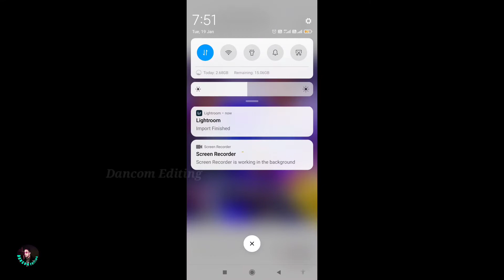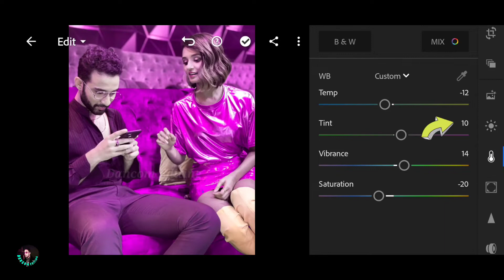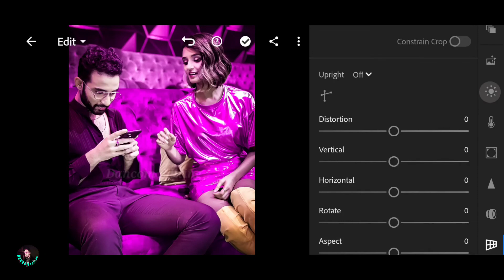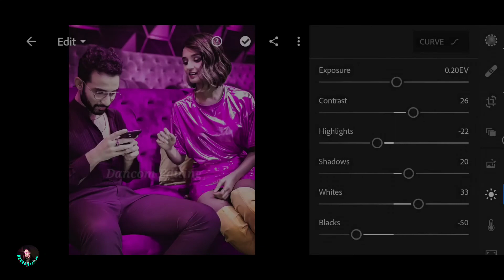Lightroom Colour Grading | Lightroom Photo Editing | Raghav juyal | Photo Editing Video 2021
Hi!

Doston aaj ki is video me aaplogon ko lightroom me photo editing kaise kare ya kis tarah se lightroom me colour tab ka use karke photo edit kar sakte hai wo bataya gaya hai. aaj ki is video me aapko colour change karke purple colour tone photo editing kaise kare wo bataya gaya hai. Doston is video me aapko adobe photoshop lightroom se background change karna sikhaoonga. is application se photo ka background change kaise kare  professional tarike se wo bataya gaya hai. uske bad lightroom app me colour change karke aap photo ko professional look de sakte hain wo bataya gaya hai. Aaj ki is video me comedy king aur dance ka dil raghav juyal, dance ki shakti - shakti mohan ka photo editing me use kiya gaya hai, ye picture us time ki hai jab ye dono lockdown me india ka no. 1 tv show - india's best dancer me guest bankar gaye the. Is channel par aapko photo editing ka tutorial video milta rahega. Use best background colour change application lightroom.
I hope you all like it. Drop your comments. thoughts what you feel.

lightroom tutorial,
lightroom editing face clean,
photo editing,
editing editing photo,
editing lightroom,
editing tutorial,
editing apps,
editing in snapseed,
photo edit kaise kare,
photo edit,
background change photo editing,
lightroom color change,
lightroom background colour change,
colour change in lightroom,
background colour change in lightroom,
background editing,
background edit,
lr editing,
lr editing background change,
lightroom color effect,
lightroom colour effect,
lightroom colour change,
lightroom color correction,
lr editing telugu,
lr editing,
lr trading,
lr presets,
lr lightroom edit,
lr lightroom,
lr lightroom ki id kaise banaye,
lr lightroom photo editing,
lr lightroom presets download,
lr lightroom link,
lr lightroom edit presets,
lr lightroom dlightroo
lr lightroom edit kaise kare,
lr lightroom new photo editing tutorial,
lightroom cc,
lightroom cc editing,
lightroom cc download link,
lightroom cc 2020,
lightroom cc presets,
lightroom